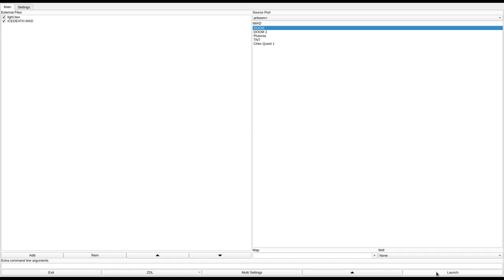DOOM 1 - ICEDEATH.WAD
called "ICEDEATH" in the /idgames FTP.
created by V.T. ICE on July 28th, 1994.
from the .txt file included with the WAD:
"Fairly tough with a lot of action. Large level with many rooms and areas."